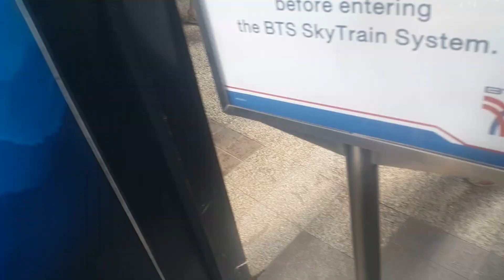สงกรานต์ สีลม 14。4。62